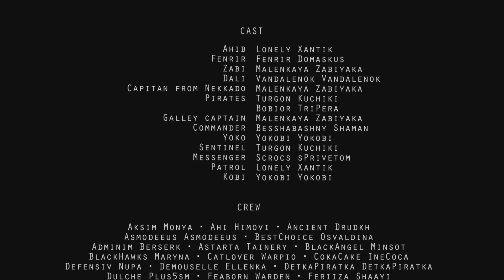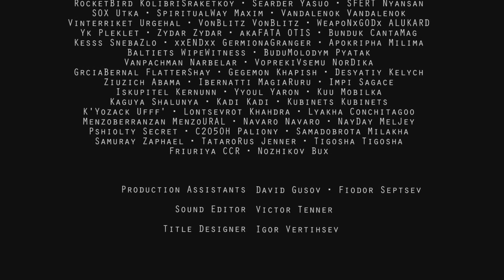Memorable moments of the FERRATA